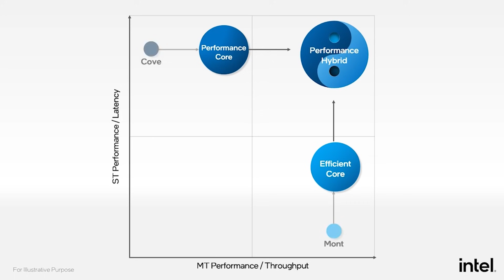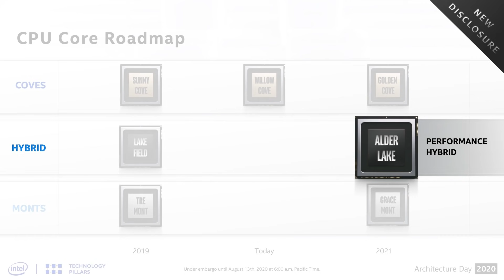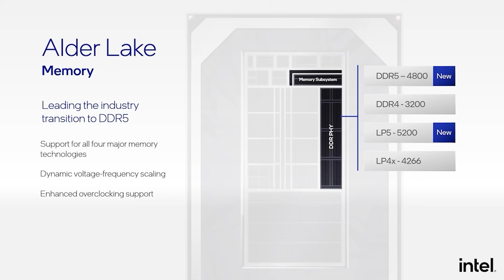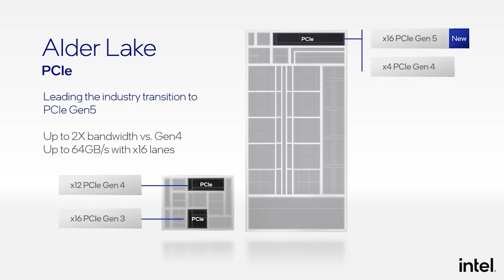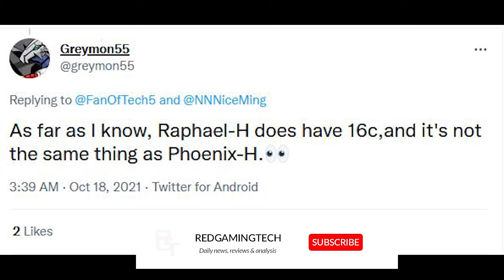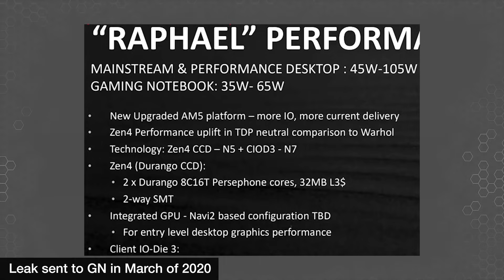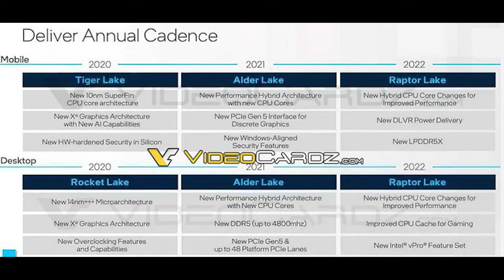Zen 4 DOUBLES Mobile Core Count | Alder Lake Desktop Release Date LEAKED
The latest leaks on Zen 4 Mobile, AKA Ryzen 7000, show that the Zen 4 mobile CPUs will DOUBLE the core count from Zen 3. There have been many rumours about the specifications and architecture improvements for Zen 4, AKA Ryzen Raphael, but primarily for the desktop Ryzen 7000 processors. This time, the specifications leaked are for the Zen 4 mobile CPUS. According to rumours, we will see Zen 4 desktop processors feature integrated graphics for the first time, specifically RDNA 2. So how will Zen 4's hardware specs and performance compare against Intel Alder Lake in both mobile and desktop SKUs?

Speaking of 12th Gen Alder Lake, the release date and launch date for the desktop Alder Lake CPUs has been leaked. We expect to see the price, release date, full specs and gaming performance of the 12900K and beyond very soon. So will the price performance of Alder Lake be enough to have competitive gaming and workload performance against Zen 3?

0:00 Start
0:06 Alder Lake release date
4:01 Zen 4 mobile
6:14 Elden Ring delayed
7:14 Bloodborne PC